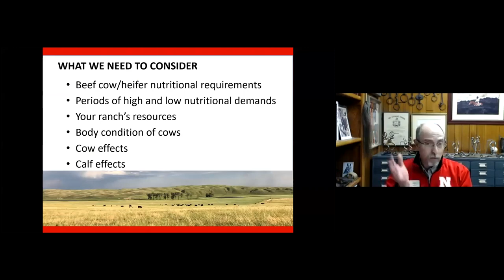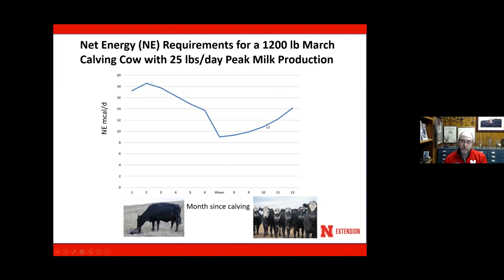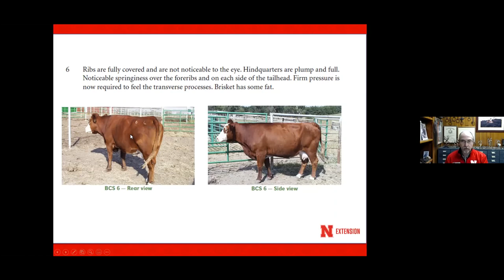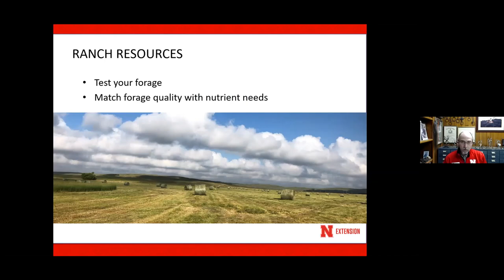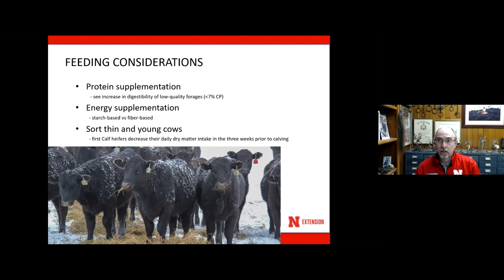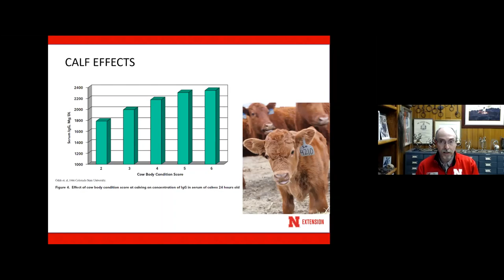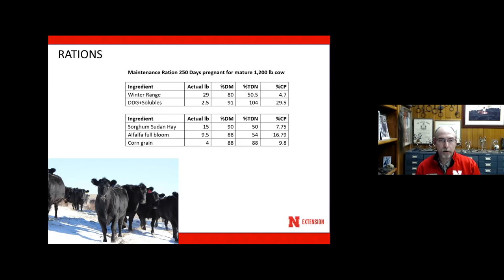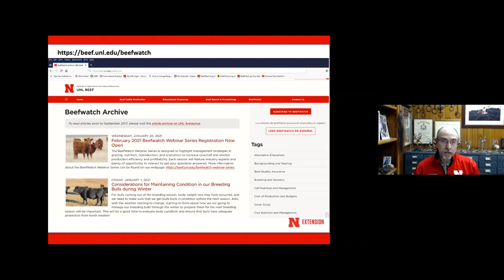Beef Cow Nutrition Needs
Are your cows ready to meet the demands of calving and early lactation? Troy Walz, Nebraska Extension Educator discusses the importance of proper nutrition for the cow during late gestation and early lactation and also its importance to calf health and performance.

Looking for nutrient requirements of cows and heifers?  This pub has some good tables using TDN and CP
If you want to help comparing feeds as Troy mentioned this tool can help
Here is a link to the Beef Report Article that Troy mentioned